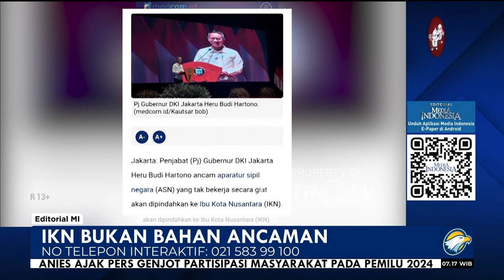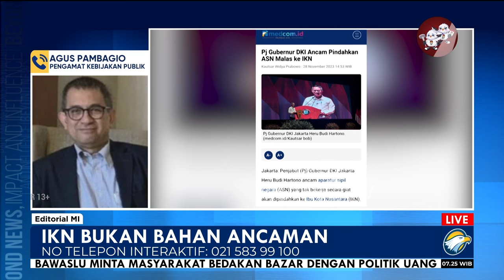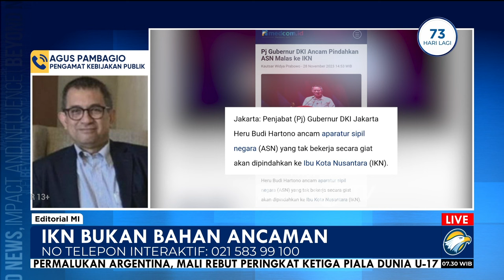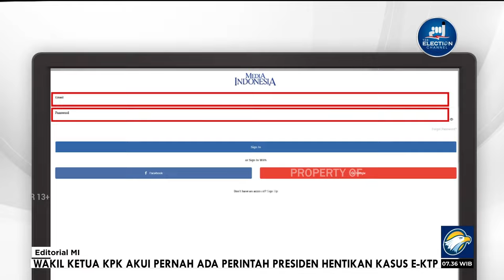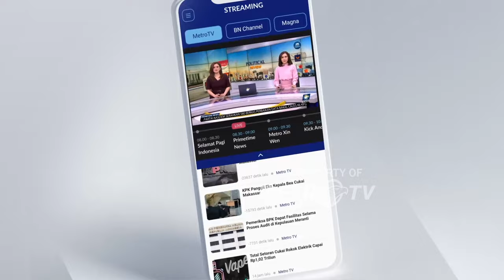Bedah Editorial MI - IKN Bukan Bahan Ancaman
ALAM bawah sadar memang tidak bisa ditipu. Itu pula yang jangan-jangan terjadi pada Penjabat Gubernur DKI Jakarta Heru Budi Hartono, ketika secara terbuka mengancam aparatur sipil negara (ASN) yang tidak bekerja dengan baik untuk dipindahkan ke Ibu Kota Negara (IKN) Nusantara di Kalimantan Timur.

ASN Eselon III DKI Jakarta yang menghadiri pidato Heru Budi pada Selasa (28/11) itu pun menyambut dengan tawa. Jangan-jangan pula sebagian dari mereka punya perasaan yang sama, sinyal alam bawah sadar serupa dengan sang gubernur soal IKN Nusantara.

Atau, mereka menganggap itu kelakar. Atau, kalau pun ancaman itu serius, mereka percaya diri memiliki kinerja yang baik. Bisa juga, ada yang optimistis mereka memang sudah berkeinginan untuk pindah tugas ke IKN.

Heru Budi pun menjanjikan karier yang cemerlang bagi ASN yang bersedia dipindahtugaskan ke IKN. Karena, pemindahan tersebut bisa mempercepat penaikan pangkat para amtenar.

Tapi, persoalannya, Heru mengawali tebaran janji insentif itu dengan ancaman. Siapa yang malas, akan di-IKN-kan. Itu sama saja dengan ancaman tempo dulu bagi para penjahat kambuhan akan di-Nusakambang-kan. IKN seolah sama horornya dengan Nusakambangan tempo dulu.

Kalau sampai ASN yang mengisi IKN Nusantara adalah mereka yang tidak bekerja dengan baik, walhasil IKN hanya akan menjadi sentra pemerintahan berkinerja buruk. Hebatnya lagi, mereka akan tetap mendapatkan jaminan promosi jabatan dan beragam tunjangan yang dibiayai negara meski performa profesionalisme mereka tidak baik.

Heru Budi yang menjadi penjabat Gubernur DKI Jakarta sejak 2022 mestinya paham keseriusan pemerintah menggarap IKN. Apalagi, Heru memiliki kedekatan dengan Presiden Joko Widodo semasa menjabat Gubernur DKI Jakarta pada 2012 hingga 2014. Hingga, Jokowi pun membawa Heru Budi menjabat Kepala Sekretariat Presiden sejak 2017.

Semestinya, Heru Budi paham, pembangunan IKN bukanlah bahan guyonan. Apalagi, kalau sampai menciptakan kesan penugasan di daerah sebagai hukuman atau buangan bagi mereka yang berkinerja buruk.

Pernyataan Heru boleh jadi bagian dari keraguan sebagian pejabat pemerintahan sendiri terhadap kelangsungan IKN. Padahal, dalam setiap pidatonya, Presiden dan pejabat lainnya memberi kesan dan pesan amat serius dalam menggarap IKN. Pemerintah sudah mencanangkan pemindahan ASN ke IKN secara bertahap mulai Maret 2024. Tahap pertama, berdasarkan penjelasan Menteri Pendayagunaan Aparatur Negara dan Reformasi Birokrasi Abdullah Azwar Anas, sekitar 1.200 hingga 3.200 ASN dari kementerian dan lembaga akan dipindah berdasarkan kesiapan pembangunan gedung di IKN.

Presiden Joko Widodo dan Wapres Ma'ruf Amin juga kerap bersafari berkeliling dunia untuk menawarkan IKN kepada para investor. Proyek raksasa IKN tentunya bukan proyek kaleng-kaleng. Apalagi bila melihat kebutuhan biaya superjumbo untuk membangunnya. Setidaknya Rp466 triliun anggaran dibutuhkan untuk merampungkan proyek IKN pada 2045.

Untuk permulaan pada 2022, pemerintah merogoh dana APBN Rp5,1 triliun. Sementara itu, untuk tahun ini, Badan Anggaran DPR sudah menyetujui anggaran Rp37 triliun.
Berulang kali, Presiden Jokowi juga menekankan pentingnya proyek IKN Nusantara bagi pemerataan di Indonesia.

Bagi Presiden, pembangunan IKN adalah simbol mengakhiri kesenjangan perekonomian antardaerah dan tingkat kepadatan penduduk. Berkali-kali Jokowi menyebut 58% pendapatan domestik bruto (PDB) dan 56% populasi Indonesia ada di Jawa. Presiden berharap pembangunan berbasis Indonesia sentris, bukan Jawa sentris lagi.

Tapi, semua logika itu bisa ambyar oleh keraguan sebagian pejabat. Termasuk, bisa buyar oleh rekaman alam bawah sadar pejabat yang menganggap bahwa IKN itu wilayah angker. Karena angker, ia layak menjadi tempat buangan, daerah hukuman.

Proyek yang digadang-gadang menjadi legasi Presiden Jokowi bisa runtuh oleh keraguan yang berbuah candaan. Kelakar bahwa ASN malas dan tidak berkinerja baik akan ditugaskan ke IKN ialah pintu gerbang olok-olok bagi publik bahwa calon ibu kota negara itu dibuat untuk menampung para pemalas.

Kalau lingkaran kekuasaan saja masih memandang IKN setengah ragu, macam mana pula dengan publik?